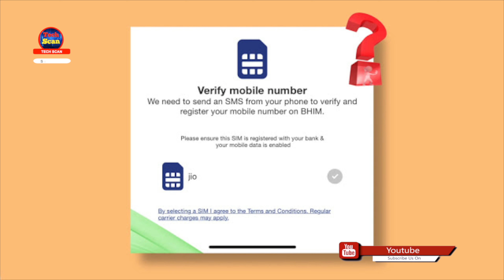Vodafone idea New Update | Send SMS At Rs 10 Only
hello friends today in this video I am going to tell you how do I make videos on YouTube. what gears do I use and and other stuff.

Vodafone Idea (Vi) is allowing users to send SMS if they are on a talktime pack. Note that the same hasn’t been confirmed by the company but by a TelecomTalk community member, verified by me. Vi offers quite expensive SMS prepaid packs compared to what Jio and Airtel are offering to their users. However, this had limited the ability of low-income users to send SMS for porting out of Vi’s network. Looking at the situation, the Telecom Regulatory Authority of India (TRAI) had issued an order for the operators to allow users to send port out SMSes even if they are not on a prepaid pack with SMS benefits.

However, Vi users on a talktime pack can send SMS for the bank’s OTP verification now. The user had recharged with a Rs 10 prepaid pack of Vi and was able to send an SMS for verification to the bank in the Google Pay app. Whether the other telcos allow this or not right now is unknown. But this is a great thing for Vi users.

Vi Users Can Also Send Normal SMSes
Using the Rs 10 recharge, Vi users can also send regular SMS to other users. I personally verified this with my Vodafone Idea (Vi) number. This is a positive development and one that was necessary for the users having their Vi SIM as a secondary number but one that they used for bank verification and more.

There are a number of SMS packs that you can get from Vodafone Idea starting from Rs 10. With the Rs 10 pack, users get Rs 7.47 worth of talktime. There’s also a talktime pack of Rs 4237.29. Keeping the Vi number as a secondary SIM and only recharging it with Rs 10 talktime pack gets me regular free data from Vodafone Idea.